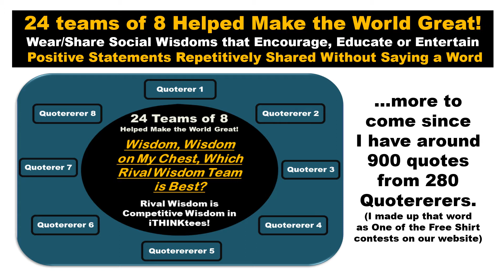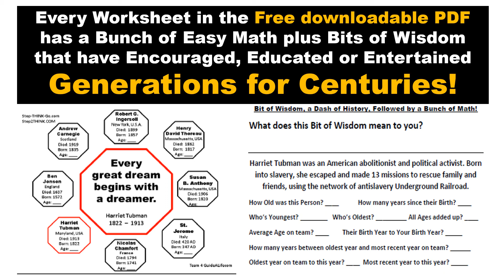Change the World with Positive Wisdoms Repetitively Shared 210203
We've All Read biographies and profiles of Successful People we admire and respect. I bet most of them had a Motto or Quote that Helped Motivate them to Succeed.  And if I can Help my Grandkids Succeed in Life in any way shape or form, I'll find a way.